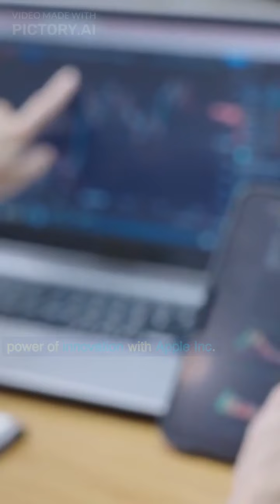How did amazon company succeed ? @wealthminerstips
Immerse yourself in the world of long-term investing and unlock the power of innovation with Apple Inc.
 In this enlightening video, we explore the remarkable journey of Apple and its potential as a long-term investment opportunity.
 Join us as we dive into Apple's trailblazing innovations, iconic products, and global brand recognition that have captivated consumers worldwide.
 We discuss the key factors behind Apple's success, including its commitment to design excellence, user experience, and ecosystem integration.
 Gain valuable insights into Apple's diverse product portfolio, from iPhones and Macs to wearables and services, and understand how it fuels the company's long-term growth.
 Discover the advantages of investing in Apple for the long run, including its strong financials, loyal customer base, and continuous technological advancements.
Whether you're a seasoned investor or new to the market, this video equips you with valuable knowledge and actionable strategies to tap into the long-term investment potential of Apple Inc.